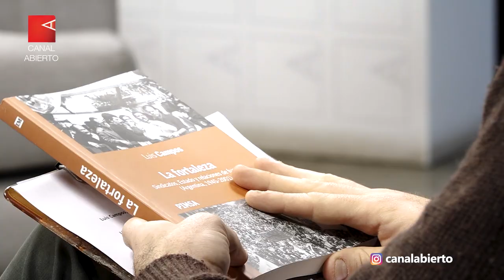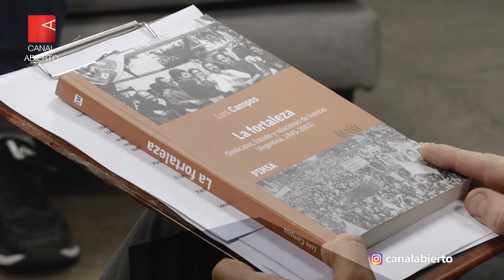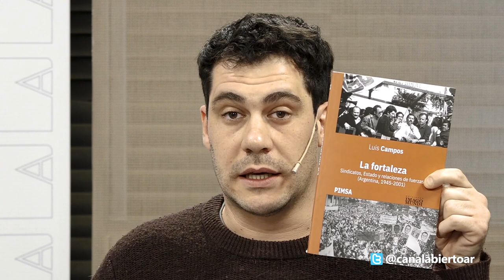Historia, presente y futuro del movimiento obrero argentino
En su reciente libro “La fortaleza”, Luis Campos recorre ocho décadas de organización obrera en Argentina, sus avances y retrocesos, las relaciones de fuerzas en cada etapa y los vínculos con el Estado. Un análisis histórico para pensar el mundo del trabajo en medio del ruido de la campaña electoral.

Redacción Canal Abierto | La fortaleza. Sindicatos, Estado y relaciones de fuerzas (Argentina, 1945–2001) analiza casi ocho décadas de organización obrera en Argentina, los tiempos económicos y ocupacionales que condicionaron su accionar, los avances y retrocesos en materia de derechos y reivindicaciones, los ciclos ofensivos y defensivos, sus estrategias políticas ante las distintas coyunturas nacionales.

“Es un estudio de largo plazo, una aproximación a los movimientos estructurales de la sociedad que van más allá de las relaciones entre sindicatos y tal o cual gobierno”, indica su autor, Luis Campos, en diálogo con Canal Abierto. “En paralelo, pretende ser una contribución a un debate muy común de nuestros tiempos, y que supone a la organización gremial como algo del pasado y anomalía a corregir”.

En relación al recorte temporal del análisis, el coordinador del Observatorio del Derecho Social de la CTA Autónoma aclara que eligió el año 1945 por tratarse del “punto máximo en el proceso de institucional del movimiento obrero, lo cual no significa que haya sido su punto de arranque”.

A grandes trazos, el libro divide estos 80 años en dos etapas bien distintas: una que caracteriza como de “ofensiva”, de 1945 hasta mediados de los 70´, donde los sindicatos “tuvieron un papel fundamental en la representación política de los trabajadores, dada la proscripción del peronismo, aunque no exenta de tensiones en su interior”; y otro ciclo de repliegue y “contra ofensiva del capital”, cuyo inicio Campos ubica en el golpe de Estado de 1976.

“En los últimos 20 años también encontramos momentos de avances y retrocesos, con un entramado social que no es tan diferente al de los 80´ y 90´, aunque con una situación política bien diferente”, explica el investigador, quien agregó que “en la crisis de 2001, los trabajadores ganamos y logramos condicionar lo que vendría después, pero no fuimos capaces de modificar radicalmente las reglas del funcionamiento del sistema”.

En concreto, Campos refiere a las diferencias entre los altos índices de desocupación de las primeras dos décadas tras recuperada la democracia y el escenario laboral actual: “el interrogante clave gira en torno a esa importante porción de los trabajadores que quedaron por afuera del sistema formal, y que ya hace tiempo vemos organizados sindicalmente, movilizados y planteando reclamos propios de su clase”.

En Argentina el 45% de los trabajadores se encuentra en la informalidad, lo que significa que más de ocho millones de personas están ocupadas, pero en condiciones de vulnerabilidad. Ante la consulta sobre los discursos de campaña que proponen una reforma laboral como solución a la problemática, el autor de La fortaleza afirma: “en los 90´ hubo una tendencia a flexibilizar las condiciones de contratación y tuvimos el desempleo más alto en términos históricos; por el contrario, en los años que siguieron al 2003, vimos un aumento en el empleo en el contexto una legislación más protectora”.

“Al margen de la cuestión legislativa, vemos que el empleo tiende a crecer cuando crece la economía, pero el fenómeno también repercute a la inversa: si atravesas un proceso de recesión resulta lógica la retracción del empleo”, define.

De cara al futuro, Campos no duda: “No hay economía que pueda funcionar con los desajustes que tiene nuestra macroeconomía; la discusión no es si hay que ordenar o no la economía, sino quién lo va a hacer, en base a qué criterios y sobre quién van a caer los costos”. En este sentido, además de advertir sobre los peligros de un posible ajuste sobre los trabajadores, el especialista rescata la experiencia del Aporte Solidario y Extraordinario de las grandes fortunas: “fuera de un contexto como el que instaló la pandemia, era algo ni siquiera mencionable; sin embargo, se hizo y no hubo un cataclismo económico ni ningun millonario se fue del país con su dinero”.

“Podemos hacer como si esos desordenes no existieran, pero así vamos a seguir como el hámster: corriendo detrás del salario, perdiendo o empatando, y cada vez más exhaustos”, alerta.

Entrevista: Diego Leonoff